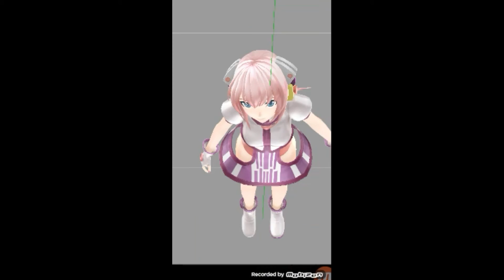[MMD] Cake Luka